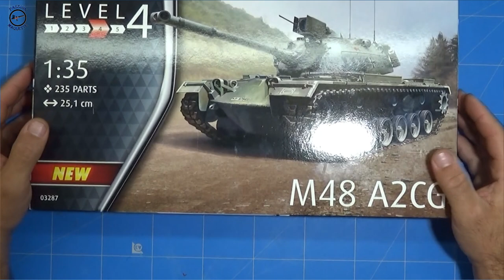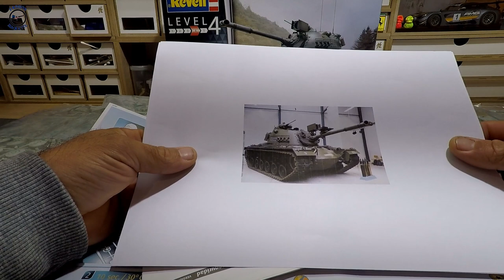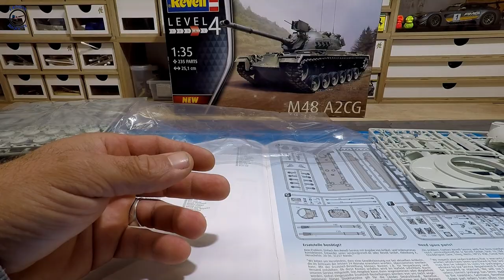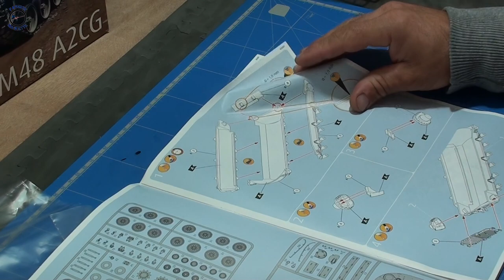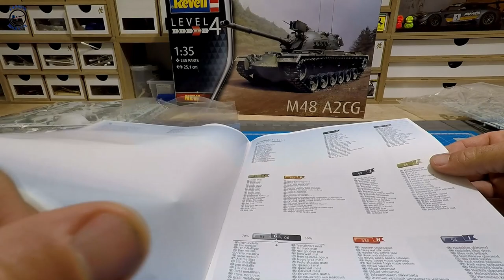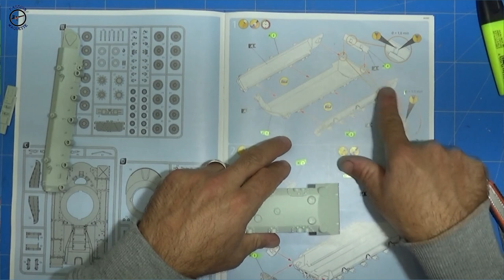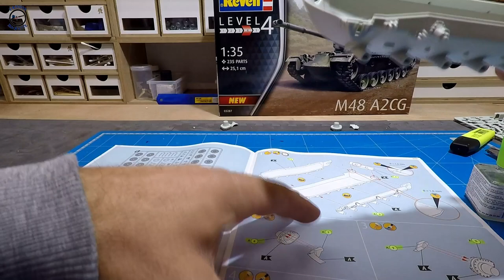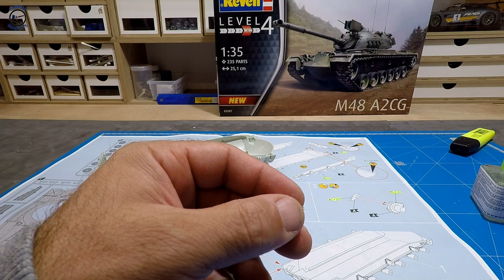Partie n°1 du M48 A2CG DE CHEZ REVELL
c'est parti pour une grande première pour moi le montage de la maquette du Char M48 A2CG de chez Revell bon visionnage .;)